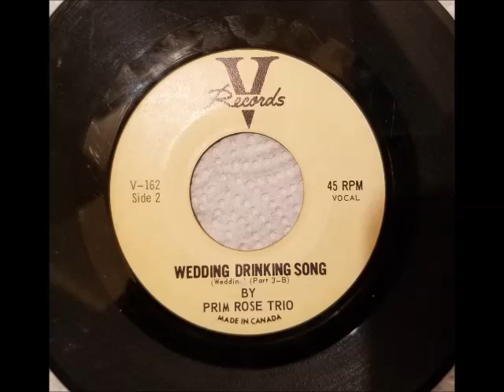THE PRIMROSE TRIO - WEDDING DRINKING SONG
I CAME ACROSS A FEW OLDER 45-RPM RECORDINGS THAT I WOULD LIKE TO SHARE WITH ALL OF YOU FOLKS. MANY OF THESE WERE PLAYED IN RURAL HOTEL JUKEBOX'S BEFORE ENTERTAINMENT WAS EVEN ALLOWED INCLUDING OUR ESTABLISHMENTS OVER THE YEARS. I HAVE SOME REAL PRECIOUS MEMORIES OF THESE VINTAGE RECORDINGS...SOME OF THE QUALITY IS NOT GREAT AS THEY ARE ALL VERY VERY WELL USED BUT STILL SERVE AS A REMINDER FROM YEARS GONE BY AND THESE RECORDINGS HELPED SHAPE THE CREATION OF THIS GENRE OF MUSIC.IMMENSELY .ENJOY